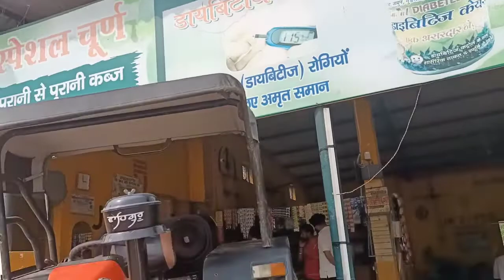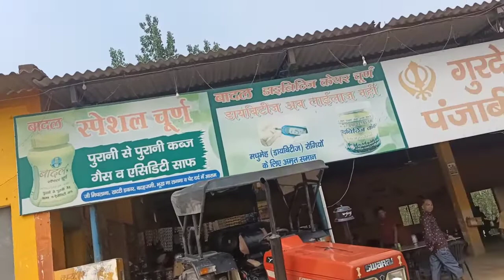12 inchi peti woofer speaker fitting tumhara Rampur contact for no 8006681313....9639683848